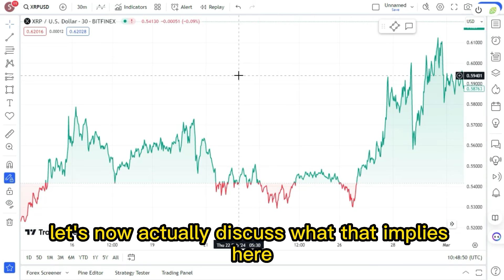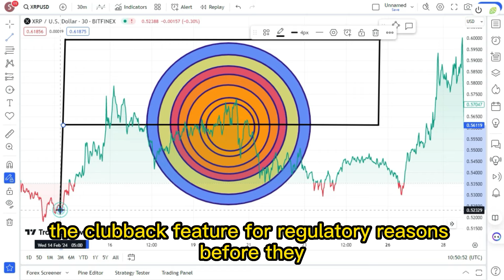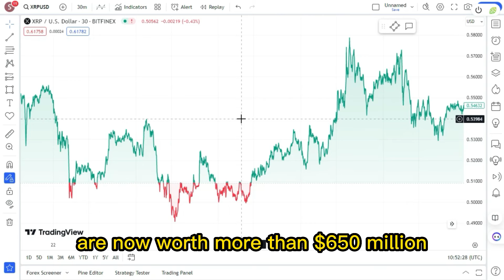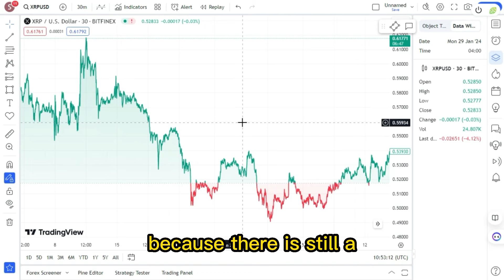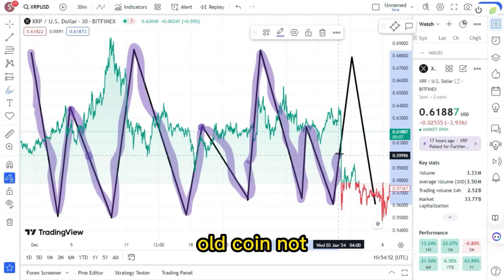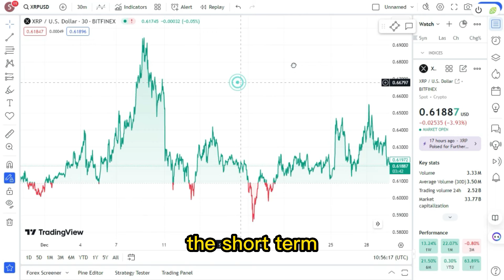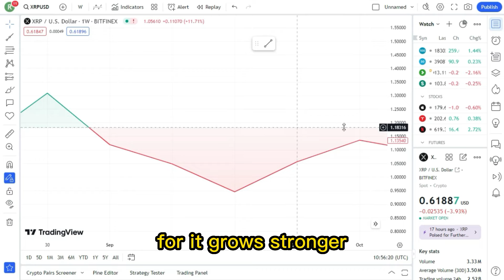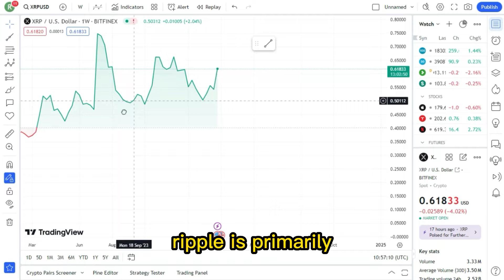RIPPLE XRP : $500 TRILLION TSUNAMI ! IT'S SO OBVIOUS! ! XRP SHOCKING NEWS TODAY'S